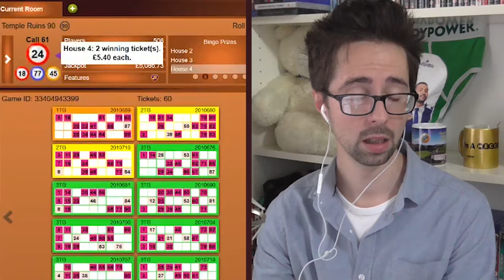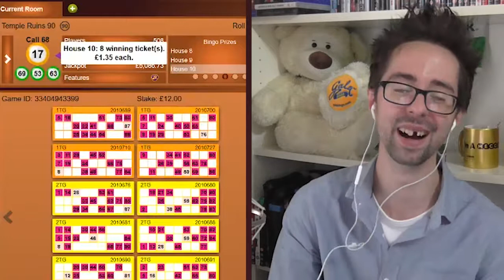BIg Game! | Roger Plays - Aztec Bingo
Roger takes on Aztec Bingo this latest Roger Plays episode.